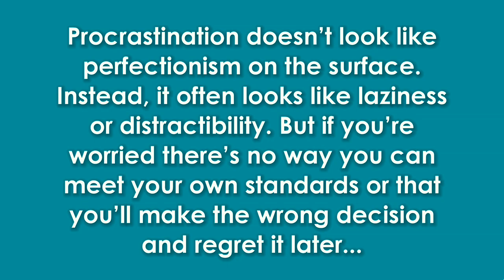Dyslexia, ADHD, Procrastination, and Perfectionism - SMARTS Vlog 1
On the surface, procrastination and perfectionism seem to have little in common. The two, however, can be intimately related, especially for students with ADHD or dyslexia.

Thanks for checking out our first Vlog!

Host: Elizabeth Ross